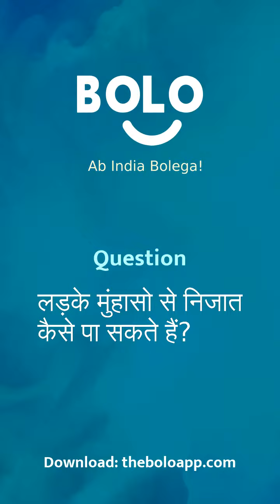लड़के मुंहासो से निजात कैसे पा सकते हैं? - by Sonam Ahuja - Bolo App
1,00,000+ se bhee jayda answers de chuke hain expert abhi tak Bolo App par, aap bhee paayein apne questions ke answers

Sonam Ahuja's answer to लड़के मुंहासो से निजात कैसे पा सकते हैं?
Sonam Ahuja's answer to ladke munhaso se nijaat kaise paa sakate hai?
Sonam Ahuja's answer to How can boys get rid of acne?